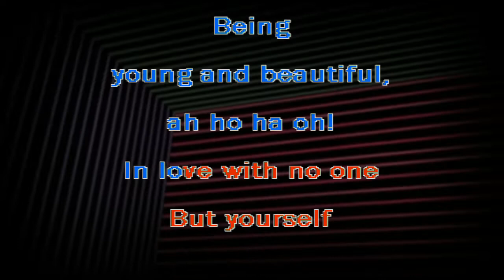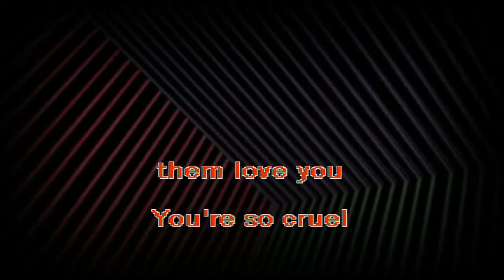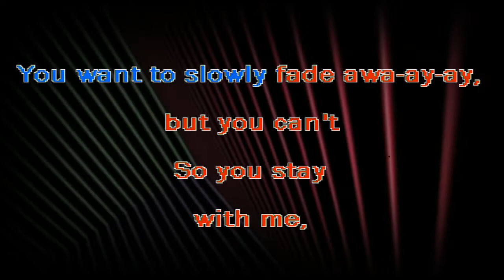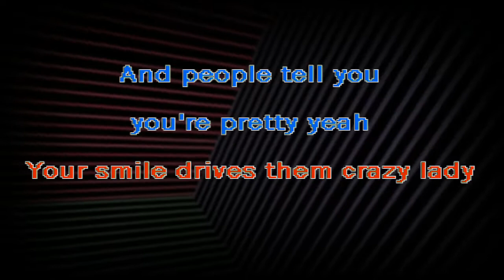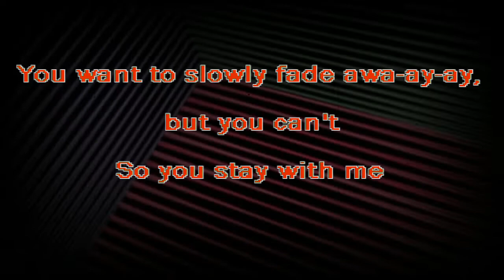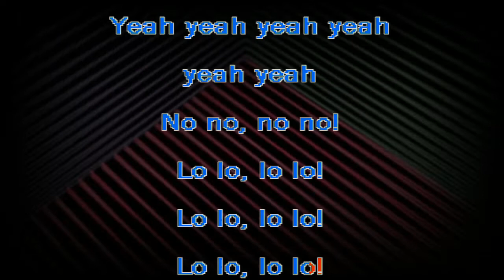Elefant - Bokkie (karaoke instrumental lyrics) - RAFM Oddball Karaoke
I'm glad this was suggested to me. Was a fun little ditty that I'll likely learn for myself.

Enjoying the content? Wanna dive down the rabbit hole and make your own? Or perhaps you'd just like to chatter with other music lovers, weirdos, and forward thinkers. Then join us at the diveBar.

We have such sights to show you! Tell 'em Rank sent you. ;)

Do you dig it? Worth enough to toss a coin to your yokeeman?

CA: $rankamateurfgm
Vn: @rankamateurfeelgoodmachine